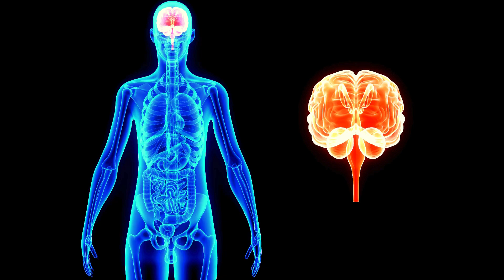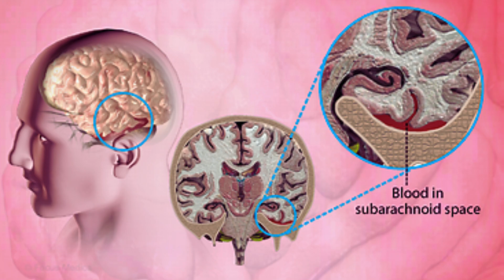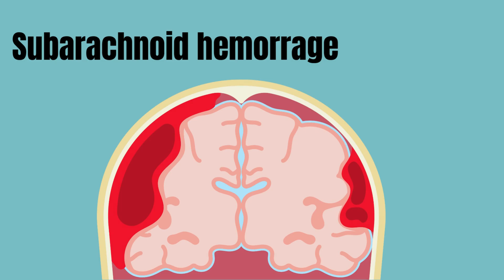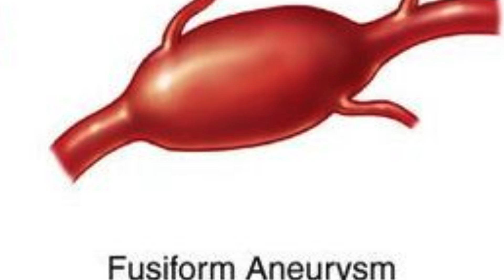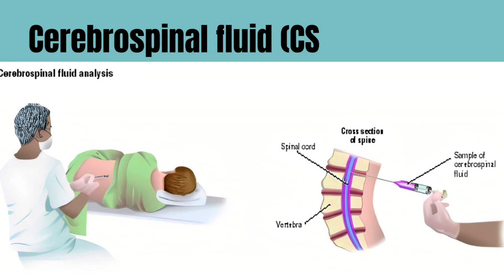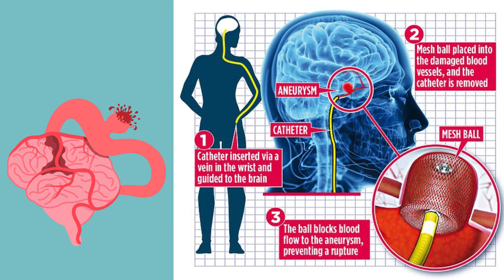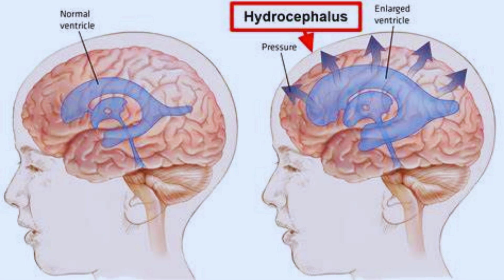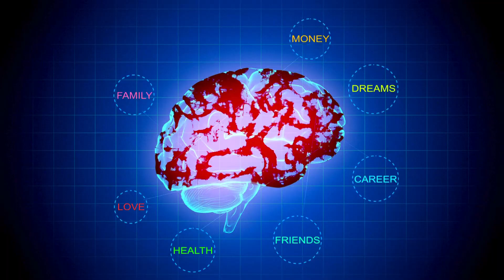Brain Aneurysm: Causes, symptoms, Treatment & Prevention Tips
🧠 Unlocking the Mystery of Brain Aneurysms! 🧠

Welcome to our latest video, where we delve deep into the world of brain aneurysms – from understanding their causes and symptoms to exploring treatment options and prevention tips. Whether you're seeking knowledge for yourself or a loved one, this video is a must-watch for anyone wanting to safeguard their brain health.

In this comprehensive guide, we'll uncover the underlying causes of brain aneurysms, shedding light on genetic predispositions, lifestyle factors, and other contributing elements. We'll also walk you through the telltale signs and symptoms to watch out for, ensuring you're equipped with the information needed to recognize potential warning signs early on.

But that's not all – we'll also explore the various treatment options available for brain aneurysms, from minimally invasive procedures to surgical interventions. And for those looking to take proactive steps in protecting their brain health, we'll share practical prevention tips to help reduce your risk of developing an aneurysm in the first place.

So join us on this journey of discovery as we unravel the complexities of brain aneurysms and empower you with the knowledge needed to take control of your brain health. Here's to a healthier, happier you! 🌟🧠 BrainAneurysmAwareness HealthIsWealth PreventionIsKey@KronesWellNest

🌿 Welcome to Krones WellNest, your go-to Holistic Health Channel for comprehensive insights into Natural Holistic Health and Wellness. Discover the keys to mastering holistic health, maintaining natural well-being, and enhancing your quality of life by understanding the intricacies of the human body. Our channel simplifies health topics, offering easy-to-follow tips on weight loss, nutrition, low carb diets, pain relief, blood pressure management, stress reduction, exercise techniques, thyroid health, brain health, and more, presented by a health professional.

While we appreciate your viewership, comments, subscriptions, and likes, it's essential to note that our content does not constitute medical advice. Always consult your doctor for personalized guidance on your health concerns.